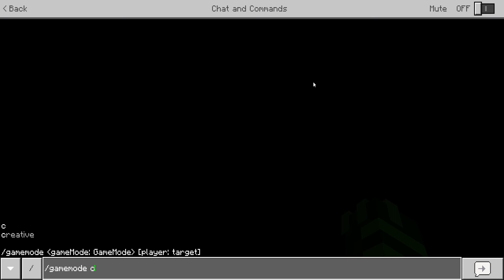The Red Eye horror map